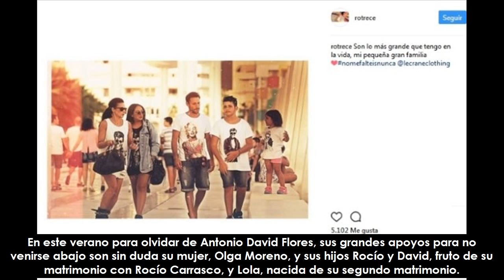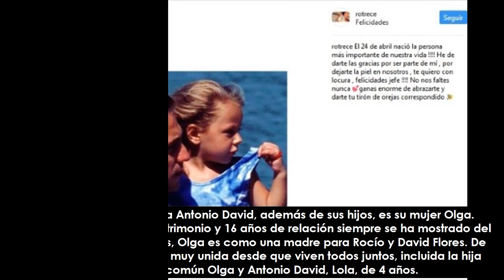Los grandes apoyos de Antonio David Flores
★ Resumen ➜ En estos duros momentos, sus hijos y su mujer son su pilar fundamental